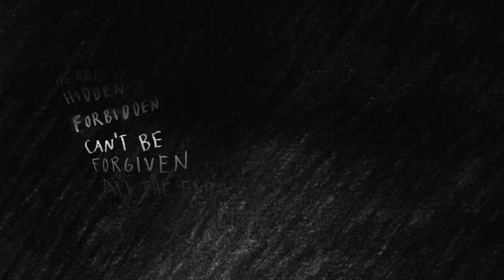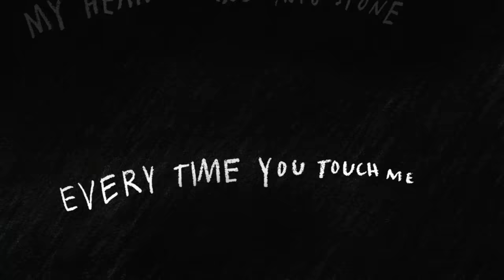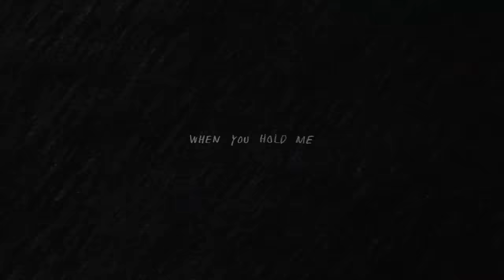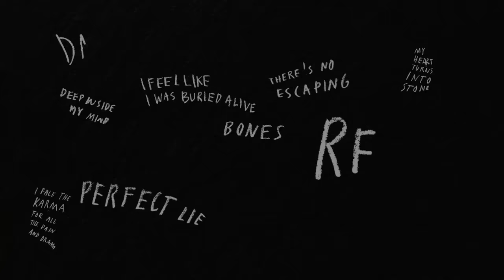The Rasmus - Bones (Lyric Video)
🎬  Video Credits:
Video by Musuta
Artwork by Jopsu Ramu

Written by: The Rasmus
Produced by: Joshua
Mixed by: Joshua
Mastered by: Tor Bach Kristensen